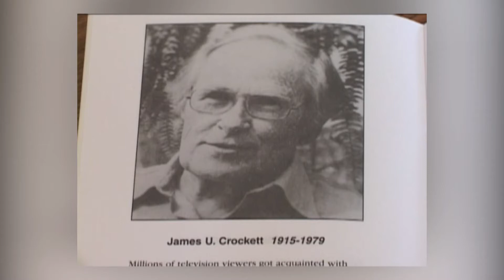ATSBK clip Jim Crockett Victory Garden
a clip from Around Town Scrapbook #55: Photojournalist & local historian Barney Gallagher meet up at Rogers Spring Hill Garden Center to talk about what used to be Gray & Cole Nursery where Jim Crockett used to work at. Jim Crockett was a well known television host of a show called Crockett's Victory Garden. It aired and was produced at WGBH TV Public Broadcast System (locally known as channel2). Ward Hill Bradford Ma